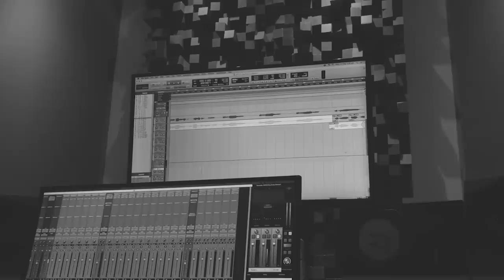John Allred - Anchor (Live Unplugged)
“Anchor” is now Available
Debuted #2 on iTunes Singer/Songwriter Charts

Here's a stripped down version of "Anchor" recorded live in Singapore at GRYD

Special thanks to the GRYD TEAM: Edric, Jared & Dino
and David Goei for capturing the moment.